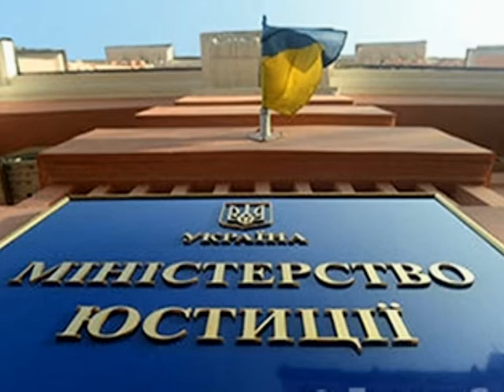28.02. Кадровые Изменения В Украине.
28.02. Кадровые Изменения В Украине.